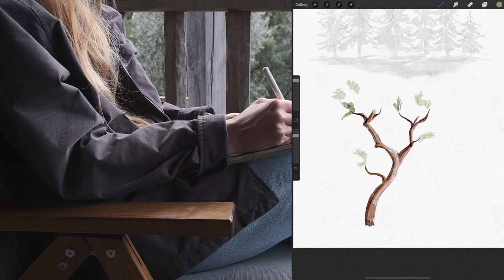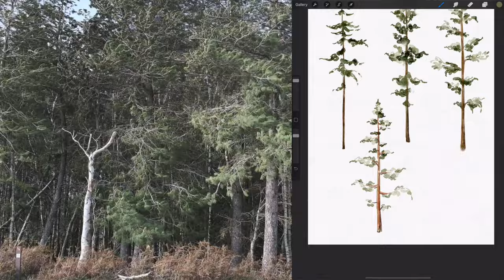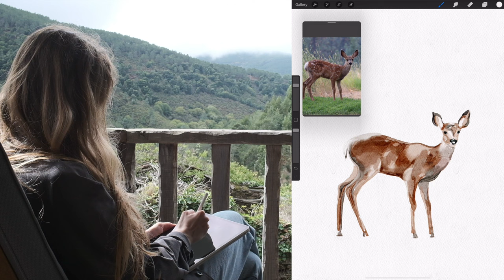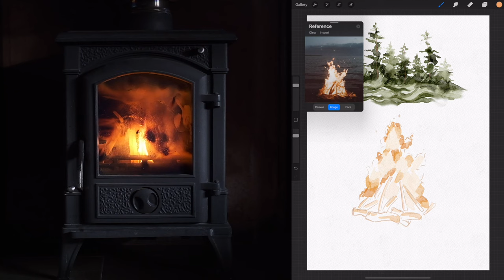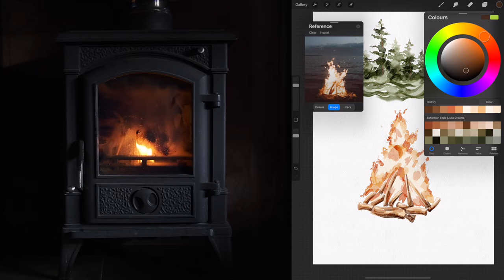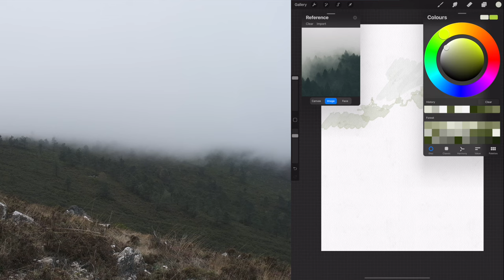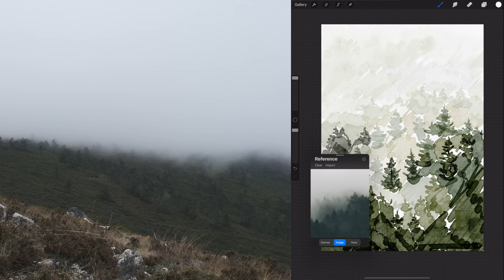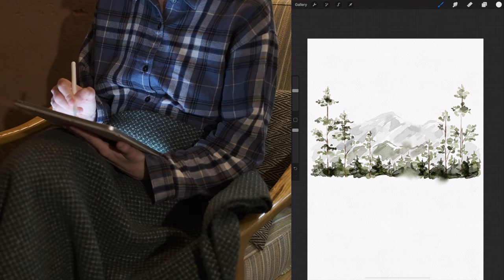How I Draw Watercolor Illustrations in Procreate / Forest Digital Drawing Procreate / ASMR Art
This is a day in my life as an illustrator devoted to drawing forest watercolor illustrations in Procreate on iPad Pro. You can also use the brushes for drawing and create products for commercial use.

Happy Creating!